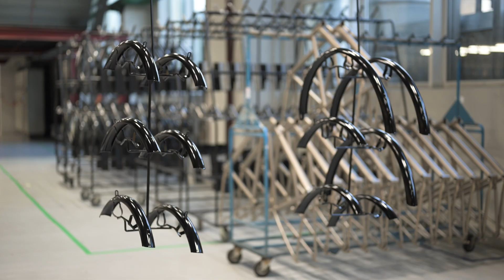Praktiškos inovacijos, kurios duoda rezultatą!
UAB „Baltik vairas" – daugiau nei 75 metus Šiauliuose veikiantis privačių prekės ženklų (OEM) dviračių gamintojas, siūlantis savo klientams aukštos klasės plataus asortimento elektrinius, reguliarius bei krovininius dviračius.
„Baltik vairas“ išsiskiria unikaliu produkto vystymo galimybių ir novatorišku gamybos technologijos deriniu, leidžiančiu gaminti aukščiausios klasės gaminius, pritaikytus specifiniams klientų poreikiams.
Siekis išlaikyti didelę modelių  įvairovę, užtikrinti išskirtinę kokybę bei  gaminti kuo efektyviau skatina ieškoti naujų technologinių sprendimų, leidžiančių automatizuoti procesus ir mažinti rankinio darbo apimtis gamyboje.

🚀 Iššūkis:
Kaip dar labiau padidinti dažymo linijų našumą ir užtikrinti aukščiausią kokybę, sumažinant rankinio darbo poreikį ir neinvestuojant į dideles automatizacijos sistemas?

💡 Sprendimas:
Vietoje brangios automatizacijos – ekonomiški ir greitai atsiperkantys įrenginiai, kuriuos MACHINERY ASSIST inžinieriai sukūrė tam, kad optimizuotų gamybos procesus, pagerintų dažymo kokybę ir padidintų efektyvumą.

Rezultatas:
✅ 50 % mažiau rankinio darbo
✅ 40–50 % didesnis efektyvumas
✅ Atsiperkamumas – vos per 12–14 mėnesių

Inovacijos ne visada reiškia milijonines investicijas – kartais geriausi sprendimai slypi paprastume.